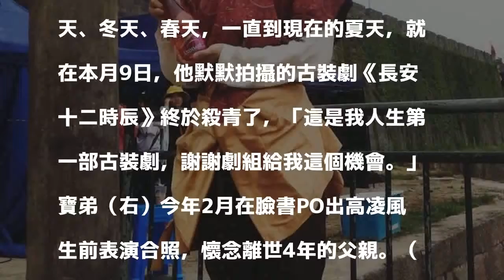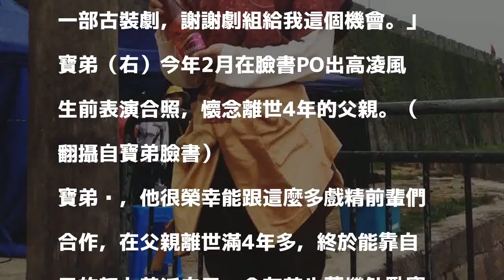高凌風辭世4年 獨子寶弟讓老爸揚眉吐氣……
寶弟接拍古裝劇《長安十二時辰》日前終於殺青了。（翻攝自寶弟臉書）

發表評論評論如下。